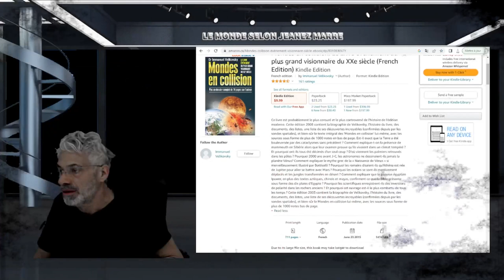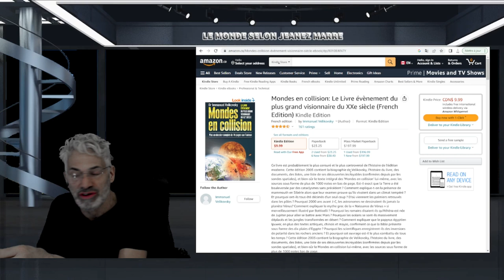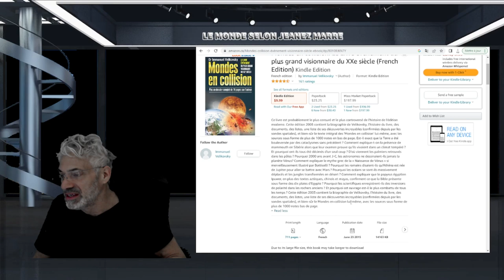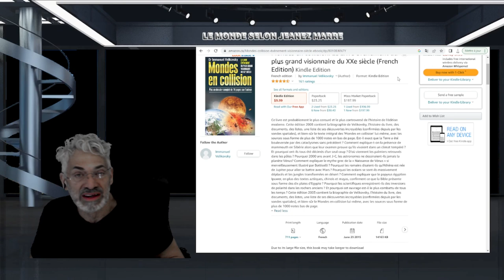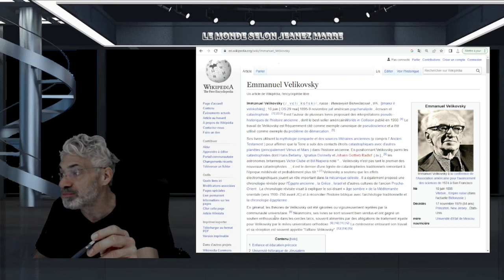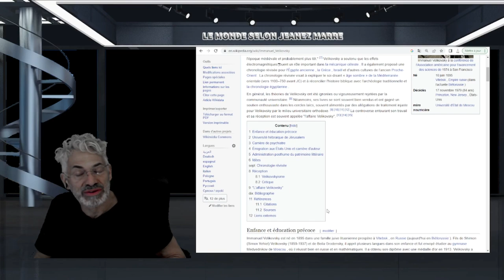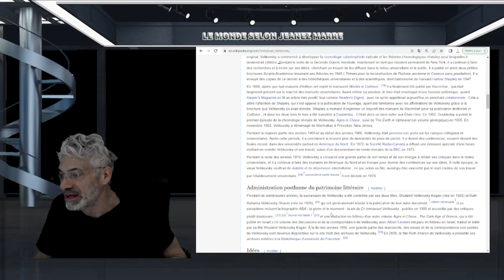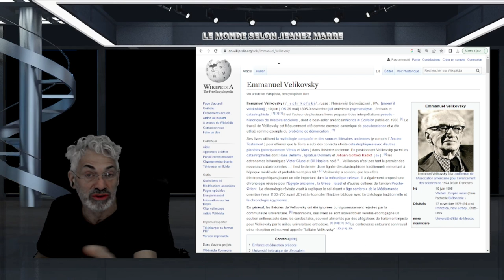JE VOUS PARTAGE LE LIEN D'UN ABONNÉ, C'EST FASÇINANT; 'MONDES EN COLLISION',UN LIVRE À ACHETER.